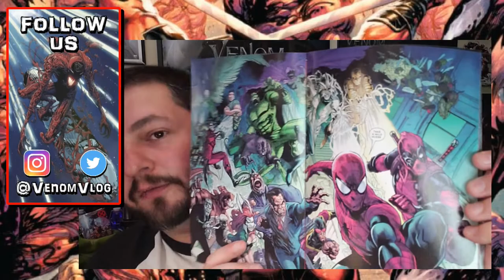Venom Vlog #399: Absolute Carnage vs Deadpool 1 Discussion